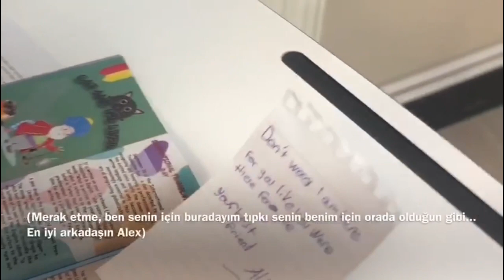English Short Film Yarışması - Friendship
5.Sınıflar arasında düzenlenen English Short Film yarışmasında farkındalık yaratan senaryolarıyla 1. olan ‘Friendship’ filmiyle 5A sınıfından Tuana Erdoğan, Efe Korkmaz, Kerem Özbek, Simay Atay ve Nehir Tuana Keleş başta olmak üzere yarışmaya katılıp emek gösteren bütün öğrencilerimizi tebrik ediyoruz.